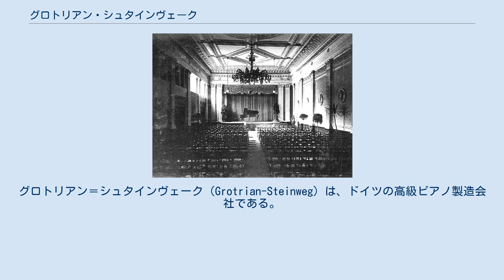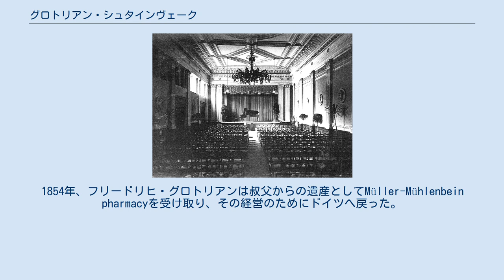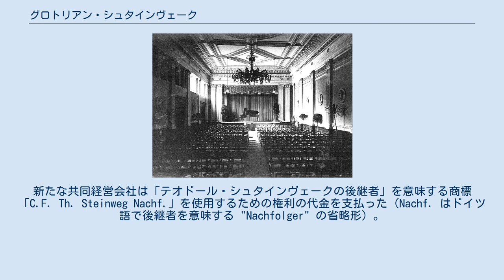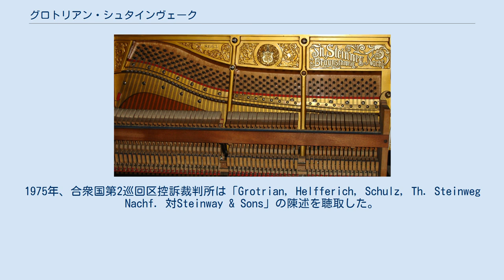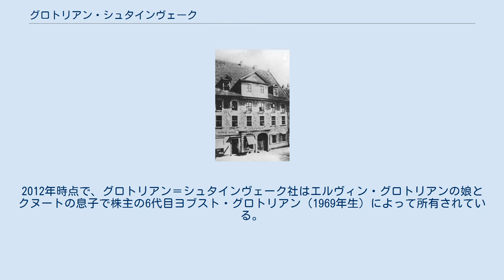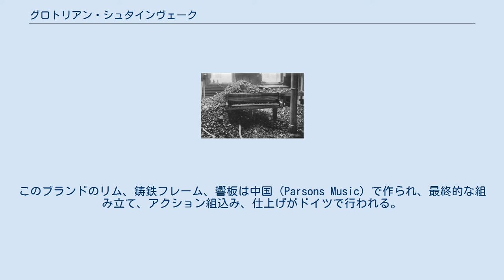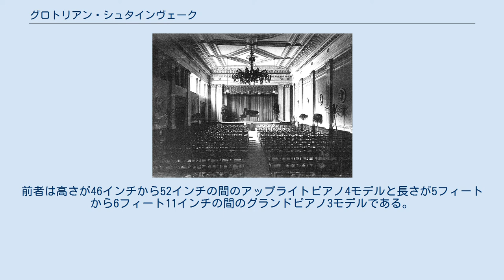グロトリアン・シュタインヴェーク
グロトリアン＝シュタインヴェーク（Grotrian-Steinweg）は、ドイツの高級ピアノ製造会社である。
欧州外ではグロトリアンと呼ばれる。
ドイツ・ブラウンシュヴァイクに本社がある。
グロトリアン＝シュタインヴェークは高級グランドピアノとアップライトピアノを製造している。
同社の起源は1835年にゼーゼンのハインリッヒ・シュタインヴェーク（後のヘンリー・スタインウェイ）が設立したピアノ工房にある。
したがって、世界で最も古いピアノ製造会社の一つであり、2015年に香港の柏斯琴行（Parsons Music Group）によって買収されるまではグロトリアン＝シュタインヴェーク家が所有していた。
 グロトリアン＝シュタインヴェークのグランドピアノの内部機構 グロトリアン＝シュタインヴェークの歴史は、ハインリヒ・エンゲルハルト・シュタインヴェーク（米国への移住後にヘンリー・スタインウェイと改名し、スタインウェイ・アンド・サンズを創業した）によって最初のシュタインヴェークのピアノ工場が建設された1835年に遡る。
1856年、フリードリヒ・グロトリアンがパートナーとなった。
1865年、フリードリヒの息子ヴィルヘルム・グロトリアンと2人の共同出資者が工場とシュタインヴェークブランドの後継としてピアノを販売する権利を買い取った。
グロトリアン家のその後の世代が会社をドイツで最高級のピアノ製造会社にした。
グロトリアン＝シュタインヴェークのピアノは一部の高名なピアニストによって好まれ、シカゴ・コロンブス万国博覧会（1893年）にて称賛を得た。
グロトリアン＝シュタインヴェークはオーケストラとコンサートホールを運営し、ドイツの6都市、そして1920年までにロンドンに販売店を設立した。
1920年代末の最盛期には、グロトリアン＝シュタインヴェークは1000人の従業員を雇用し、年間3千台のピアノを製造した。
 1930年代の不景気と1940年代の戦争によって、グロトリアン＝シュタインヴェークはひどく衰退し、その後工場を完全に失った。
グロトリアン家は工場を再建し、高品質な仕事でその評判を取り戻した。
1950年代には、有望な若いピアニストを見つけるために年1回のピアノ演奏コンクールを創設した。
 グロトリアン＝シュタインヴェークは1960年代中頃に米国で事業を拡大しようとした。
スタインウェイ・アンド・サンズ（Steinway & Sons）はシュタインヴェーク（Steinweg）の名称の使用を差し止める訴えを起こし、その結果合衆国第2巡回区控訴裁判所にて1975年に判決が下された。
この訴訟は、グロトリアン＝シュタインヴェークというブランドはピアノ購買者がそのブランド名とスタインウェイ・アンド・サンズのブランドを一時的に混同する原因となる、という「購買前の混同」を説明する先例となった。
裁判所はグロトリアン＝シュタインヴェークに米国での「シュタインヴェーク」という名称でのピアノの販売を差し止める命令を下した。
その後、グロトリアン＝シュタインヴェーク社は北米でピアノを販売するためにグロトリアン・ピアノ・カンパニーと命名した企業を設立した。
 1803年1月13日、ゲオルク・フリードリヒ・カール・グロトリアンはドイツ・シェーニンゲンで生まれた。
フリードリヒは1830年頃に始めたピアノの販売のためにモスクワに居を定めた。
 その後、サンクトペテルブルクに拠点を置いた小さなピアノ製造会社との共同経営会社に参加し、これらのピアノをモスクワで成功した楽器店で販売していた様々な楽器に加えた。
 ドイツでは、ハインリヒ・エンゲルハルト・シュタインヴェーク（1797年-1871年）が1835年にハルツ山地の端のゼーセンにある自宅からピアノの製造を始めた。
ハルツ山地はピアノに使われる上質なブナノキとトウヒの産地であった。
最初の年に生産したピアノの中に、フリードリヒ・グロトリアンによって設計され、シュタインヴェークが作ったスクエア・ピアノがあった（この楽器は現在ブラウンシュヴァイク博物館にある）。
シュタインヴェークは1839年のステート・フェアに3台のピアノを出品した。
その内2台はスクエア・ピアノだったが、グランドピアノが広い注目を集めた。
1850年、シュタインヴェークは大家族のほぼ全員と共にニューヨークへ...